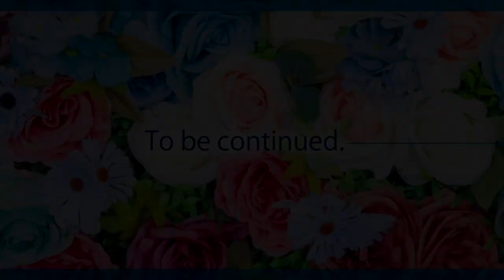Flowers Yoshihiro Watanabe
2023年5月4日から弘前市百石町展示館にて開催される
「Flowers 第１回写真展」のメンバー、渡部 芳宏さんの
PRムービーです。